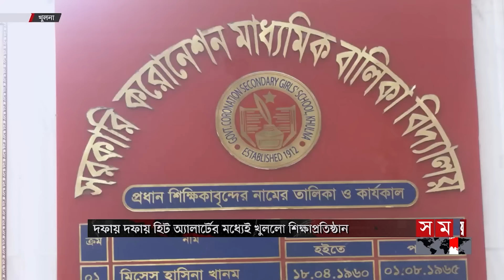জনপদে সময় | রাত ৮টা | ২৮ এপ্রিল ২০২৪ | Somoy TV Bulletin 8pm | Latest Bangladeshi News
* টানা হিট অ্যালার্টের মধ্যেই খুললো স্কুল-কলেজ। গরমে অসুস্থ কেউ কেউ। খোলা রাখার সিদ্ধান্তে অনড় মন্ত্রী। হিটস্ট্রোকে মৃত্যু ৫।

* মৌলভীবাজারে ঝড়ো হাওয়াসহ বৃষ্টি। গাছ উপড়ে রেললাইনের ওপর। সুনামগঞ্জের টাঙ্গুয়ার হাওরে ফসল রক্ষা বাঁধ ভেঙে ঢুকেছে পানি।

Somoy TV: t.ly/Se1z
Somoy TV Bulletin: t.ly/iqIq
Somoy Entertainment: t.ly/3dWC
Somoy Sports: t.ly/iASp
SOMOY TV ISLAMIC: t.ly/zU6a

Somoynews.tv: t.ly/Y7ab
খেলার সময়: t.ly/xJ5H
সময়ের গল্প: t.ly/EW3M
এ সময়ের বাণিজ্য : t.ly/m3ir

Groups:
Somoy TV (Official)✅: t.ly/ajiO
Somoy Entertainment✅: t.ly/8CLh
Somoy Business✅: t.ly/4xaJ